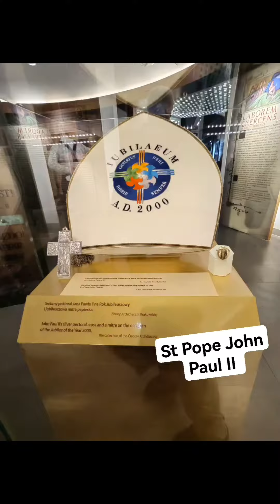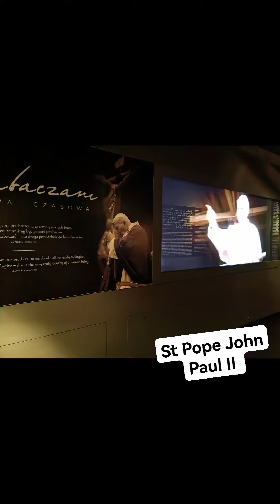A Visit to St Pope John Paul II's Hometown in Poland